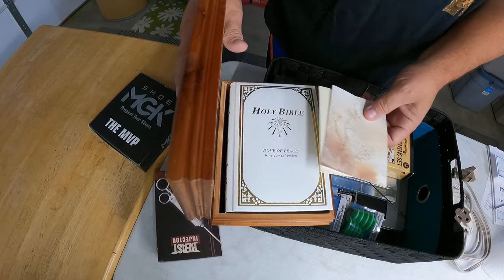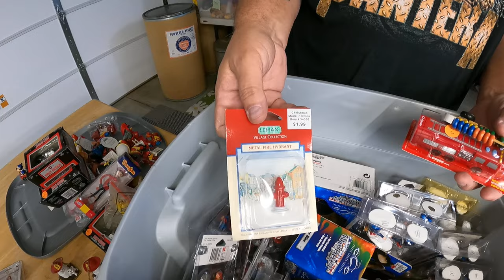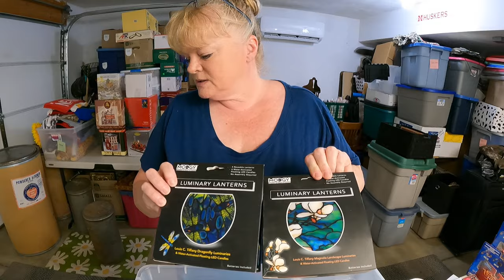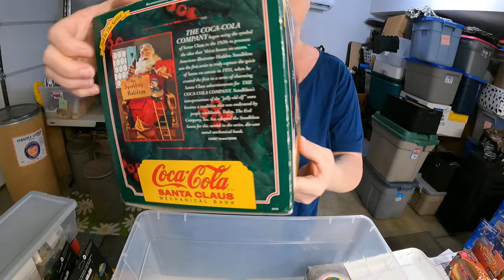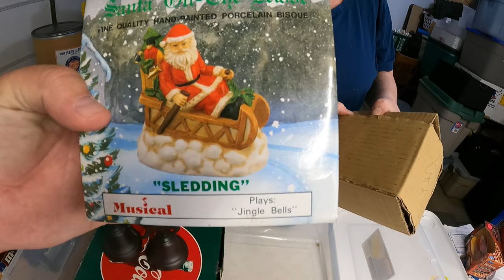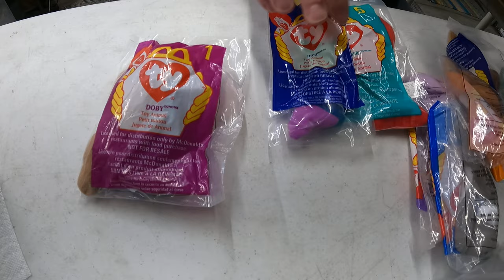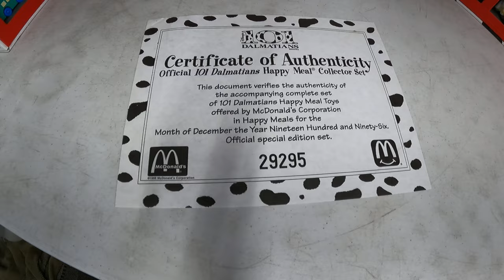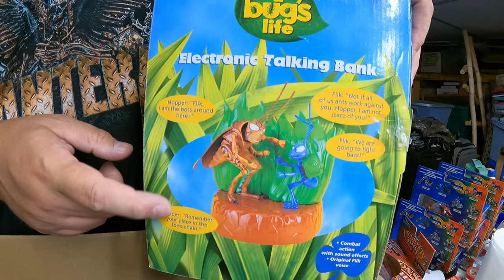Searching for collectable items to sell for a profit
Discovery video, going through new inventory to see what we have to sell for a profit on eBay, locally, and in the antique store